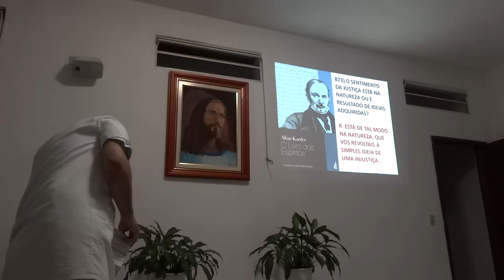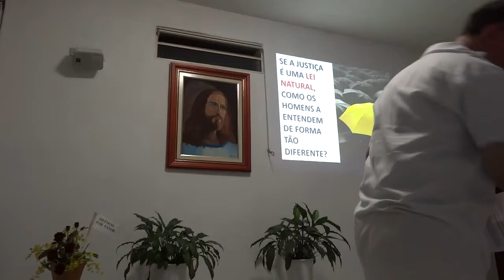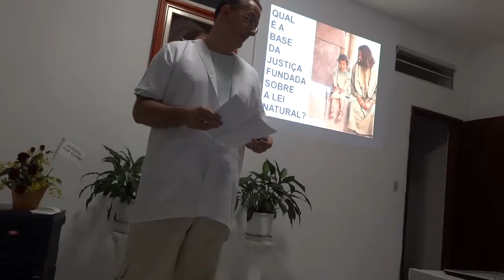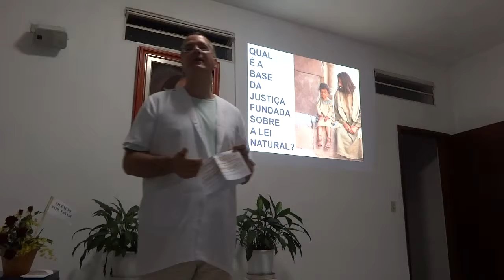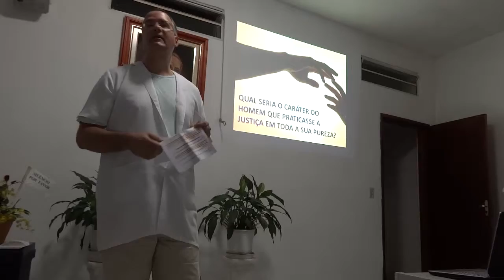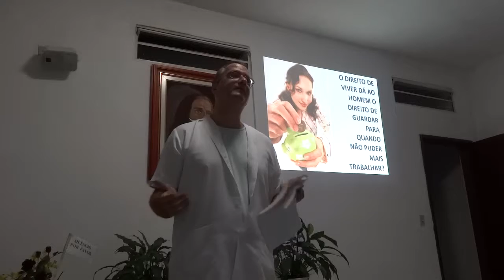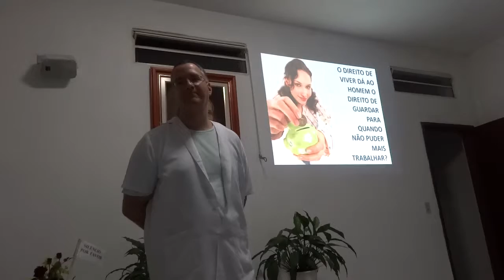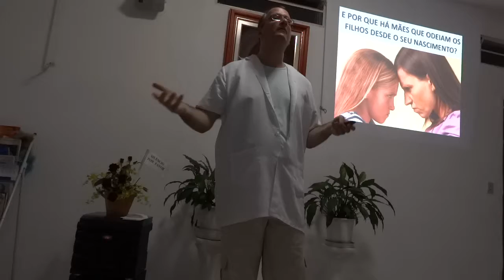Livro dos Espíritos - Livro 03 - Cap. 11 (Lei de Amor, Justiça e Caridade)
CDP Caminho de Jesus
Estudo do Livro dos Espíritos
Livro 03 - Cap. 11 (Lei de Amor, Justiça e Caridade)
Palestrante: William
09/03/2016